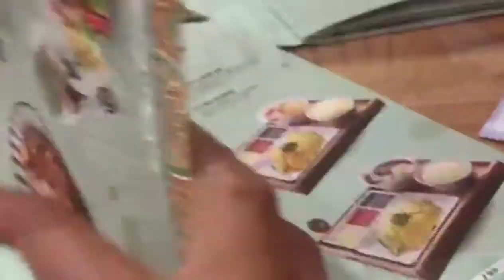MALACCACUISINE SPICYLAKSA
Dinner in Malacca cuisine a place of spicy laksa.Malacca is a Singaporean/Malaysian cuisine.We really enjoy there delicious dishes and we come again nxt time.